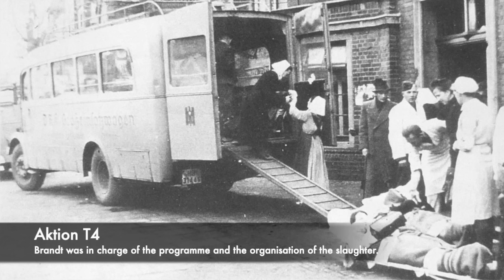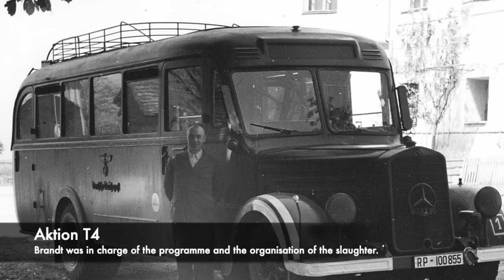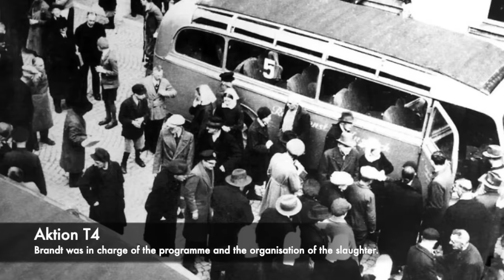The DISGUSTING Crimes Of Hitler's Doctor - Karl Brandt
During the Second World War, inside of the Third Reich doctors became murderers and executioners. One of the most senior doctors was Karl Brandt, who was Hitler's own escort doctor. Brandt was in charge of the Aktion T4 programme, and he was involved in the slaughter of hundreds of thousands of people and he organised their deaths. Karl Brandt was a ruthless doctor, and he was also involved in experiments inside of the concentration camps. For his crimes he was executed inside of Landsberg Prison.

Join us today as we look at, 'The DISGUSTING Crimes Of Hitler's Doctor.'